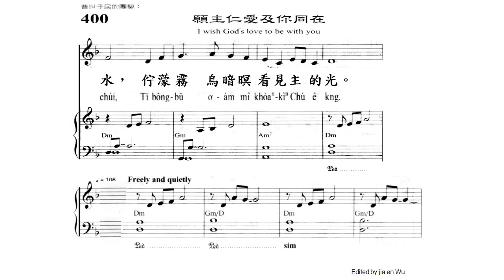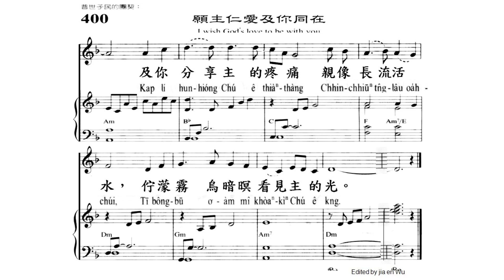新聖詩 #400《願主仁愛及你同在》